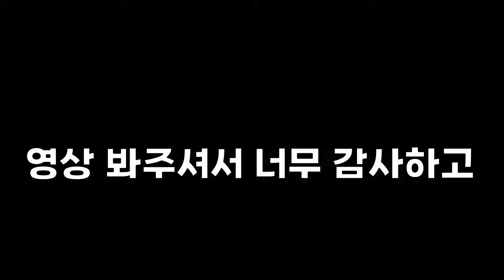X친 싸패들끼리 다시 한번 뭉쳤습니다 [카배의 악몽]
유튜브에서 라이브하고 있습니다!!!
댓글도 많이 부탁 드립니다.

📌비방 댓글은 차단합니다.
📌너무 진지하게 안 봐주셨음 합니다

📌Blocking comments.
📌 I hope you didn't watch it too seriously